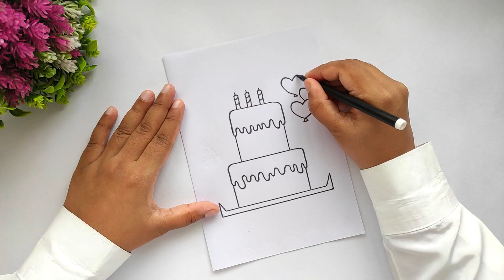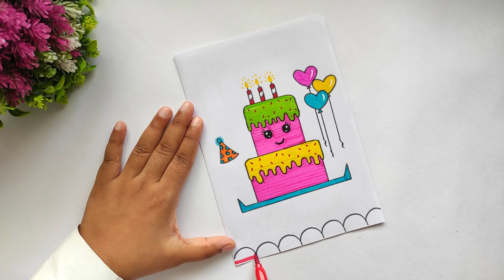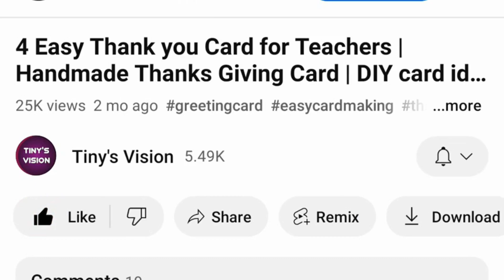Birthday card drawing | How to draw birthday card for bestfriend | How to make easy birthday card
In this video I showed, how to make birthday card using paper easily step by step. We can easily make birthday card of paper at home. Birthday is the most special day for all life. Every people wait for every year for birthday celebration. We are all people want to celebrate this birthday in every year. We celebrate this birthday as an enjoyable with all family members and friends. This is the decoration of birthday celebration. This birthday decoration is very nice and beautiful. Anyone can make this birthday celebration easy way. Birthday celebration with this decoration is most beautiful.